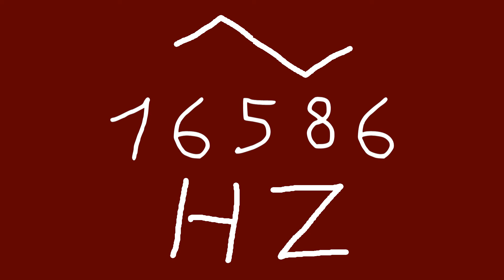16586 hz triangle